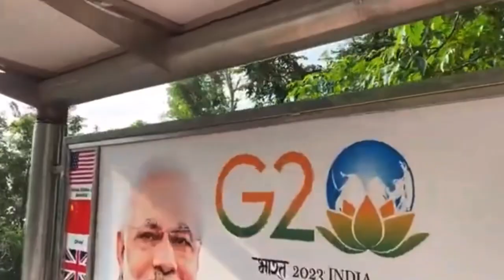G20 Summit 2023 New Delhi India | भारत मंडपम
G20 Summit 2023 New Delhi India | भारत मंडपम | India G20 Summit